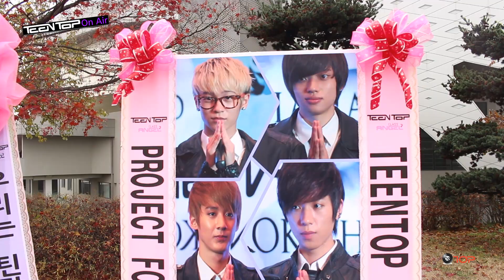TEEN TOP On Air - 'ANGEL CLASS' Highlight